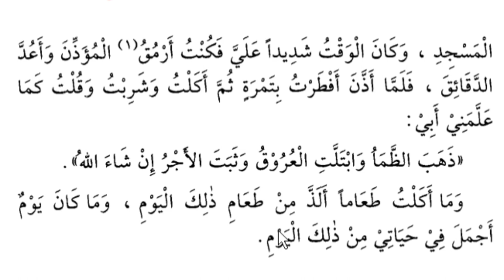Lesson 77, Arabic literature, القراءة الراشدة عربی سیکھنے کا طریقہ، عربی زبان کیسے سیکھیں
موصوف صفت
Mausoof sifat
صفت موصوف

New Delhi